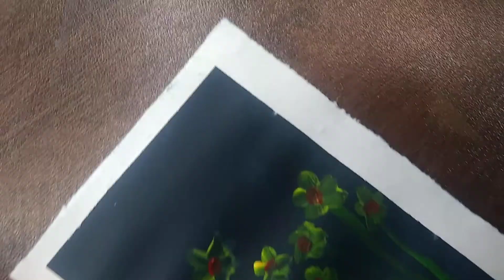PAINTING IDEAS💡|| EASY PAINTING FOR BEGINNERS || SMALL PAINTING IDEAS💡 🎨🎨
PAINTING IDEAS💡
EASY PAINTING FOR BEGINNERS SMALL PAINTING IDEAS💡 🎨🎨